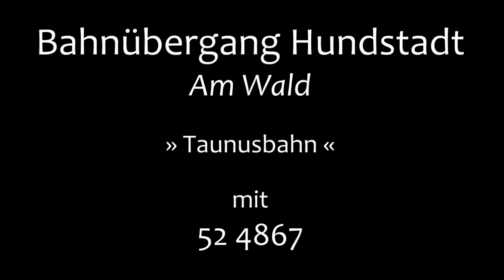BÜ Hundstadt am Wald mit 52 4867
Auch 100 Jahre nach seiner Eröffnung besteht der Bahnhof Hundstadt noch. Wir sehen die 52 4867 der Historischen Eisenbahn Frankfurt bei der Ausfahrt aus besagtem Bahnhof und dem Erklimmen der Hufeisenkurve, in der noch ein paar Telegrafenmasten überlebt haben. Wie beim letzten Mal, als die 52 dort war, versperrt wieder ein Maisfeld den Blick auf den Zug in voller Länge.

Danke an den plappernden Mitfotografen, die PKW-Fahrerin und last but not least die zwei Idioten auf den Quads.